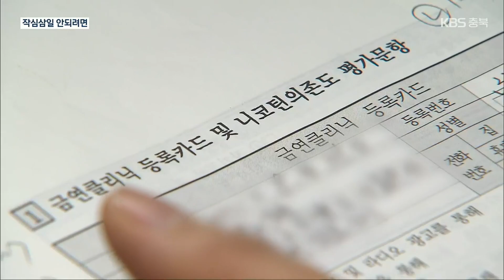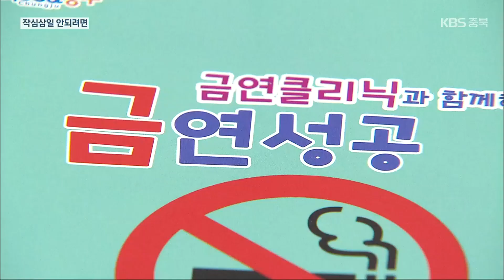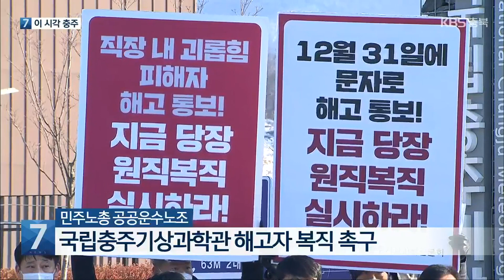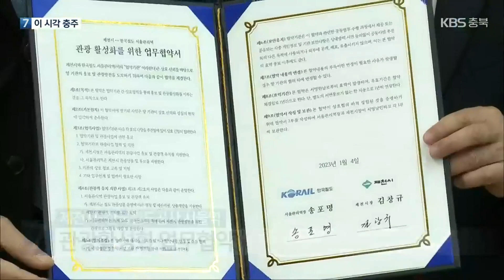[여기는 충주] “올해엔 꼭 금연”…보건소에서 도와드립니다 / KBS 2023.01.04.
[앵커]

[답변]

네, 충줍니다.

 금연과 금주, 다이어트. 새해 단골 결심들이죠.

 새해가 밝으면서 보건소 금연클리닉에는 금연에 도전하는 흡연자들의 발길이 이어지고 있습니다.

 보도에 민수아 기자입니다.

[리포트]

 빨대를 입에 물고 힘껏 공기를 불어 넣습니다.

 몸속의 일산화탄소 농도 측정이 끝나면 평소 흡연 습관과 흡연량을 토대로 본격적인 상담에 들어갑니다.

 10년 넘게 담배를 피워온 임남규 씨는 수차례 홀로 금연에 도전했지만, 실패를 거듭한 끝에 금연클리닉을 찾아왔습니다.

 [임남규/충주시 금가면 : "하루 다섯 개비까지 줄였어요. 그 이상은 정말 어렵더라고요. 다른 사람한테 나는 (담배) 냄새도 싫게 느껴지더라고요. 아 나도 저런 냄새가 나면 안 되겠다라는 생각에."]

 가족들을 위해 금연을 결심한 흡연자도 있습니다.

 [이성두/충주시 안림동 : "(가족과) 오래전부터 약속했던 것이라. 저도 제 건강을 위해서 하는 게 좋을 것 같다 생각이 들어서."]

 새해를 맞아 보건소 금연클리닉 방문자가 늘고 있습니다.

 보건소 금연클리닉에서는 예약을 따로 하지 않아도  언제든 상담할 수 있고 니코틴 패치와 금연 껌, 파이프지압봉 등 금연 보조제를 무료로 받을 수 있습니다.

 [권정희/충주시보건소 건강증진과 : "내가 여기 약속을 하고 하는 거니까 조금 더 열심히 참여해서 하게 되고. 내가 담배 끊으니까 냄새도 안 나고. 여러 가지 장점을 생각하시면서 하면 성공률이 훨씬 높은."]

 충북의 19세 이상 흡연 인구는 28만 7,000여 명.

 보건소 금연클리닉이 새해에는 반드시 담배를 끊겠다는 흡연자들의 도전을 기다리고 있습니다.

민주노총 공공운수노조, 국립충주기상과학관 해고자 복직 촉구

 민주노총 전국공공운수노조 국립충주기상과학관분회가 청주기상지청과 용역업체에 지난해 말 해고 통보를 받은 조합원들의 복직을 촉구했습니다.

 이들은 오늘  기상과학관 정문 앞에서 기자회견을 열었는데요.

 지난해 12월 31일, 새해를 하루 앞둔 채 직원 5명이 사전 통지도 없이 문자 메시지로 해고 통보를 받았다고 밝혔습니다.

 또 청주기상지청과 용역업체는 고용 승계 거부의 정확한 이유를 설명하라고 규탄했습니다.

충주상공회의소, 2023년 신년 인사회 개최

 충주상공회의소가 마련한 신년 인사회가  강성덕 회장과 기업인, 정치인 등  300여 명이 참석한 가운데  오늘 충주의 한 호텔에서 열렸습니다.

 충주상공회의소 신년 인사회는  코로나19 거리두기 완화 정책에 따라  올해 3년 만에 열렸는데요.

 이 자리에서 강 회장은 모든 기업들이 탄소 중립과 지속 가능한 발전을 위해  시스템을 재정비하고 어려운 상황에서도 공격적인 투자로 지역 경제 활성화에 기여하자고 강조했습니다.

제천시-한국철도공사 서울역, 관광활성화 업무협약

 제천시와 한국철도공사 서울역이 오늘 제천시청에서  관광 활성화를 위한 업무협약을 했습니다.

 협약서에는  철도공사의 공식 홍보 인프라로  제천시 관광 상품을 홍보하는 내용 등이 담겼습니다.

 또, 두 기관은  서울역 등에서 출발하는 임시 열차를 운영해 수도권 단체 관광객을 유치하기로 했습니다.

농관원, 설 제수용품 등 원산지 표시 일제 단속

 국립농산물품질관리원 제천·단양사무소가 오는 20일까지  설 명절 제수용품 등에 대한  원산지 표시를 일제 점검합니다.

 점검 대상은  건강기능식품과 특산품, 제수용품 등으로  원산지 표시 위반이 적발된 업체는 관련 법률에 따라 처분할 계획입니다.

 이번 점검에는 모두 65명이 참여해, 제조와 가공, 판매 등 유통 단계별로 단속에 나설 예정입니다.

음성군, 맹동혁신 공영주차장 임시 무료 개방

 음성군이 새해부터, 맹동면 동성리 일원에 조성 중인 맹동혁신 공영주차장을 임시 무료 개방했습니다.

 개방 구간은 지상 1층 89면으로, 음성군은 옥상 층 공사가 마무리되는 4월부터는 주차장을 유료로 운영할 계획입니다.

 맹동혁신 공영주차장은 주차면수 194면 규모로 오는 4월 준공을 앞두고 있습니다.

 촬영기자:윤진모·강사완/영상편집:정진욱